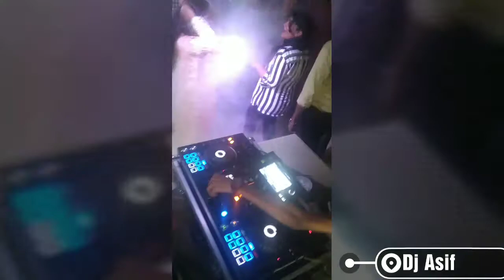Dj Asif@live hangout resturent dhanmondi.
Lots of energy peoples.